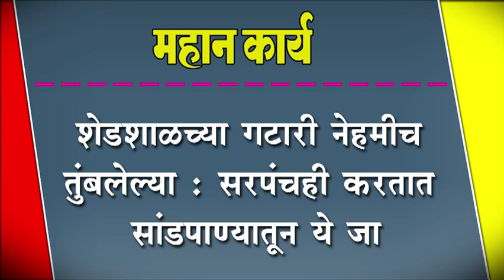शेडशाळच्या गटारी नेहमीच तुंबलेल्या : सरपंचही करतात सांडपाण्यातून ये जा